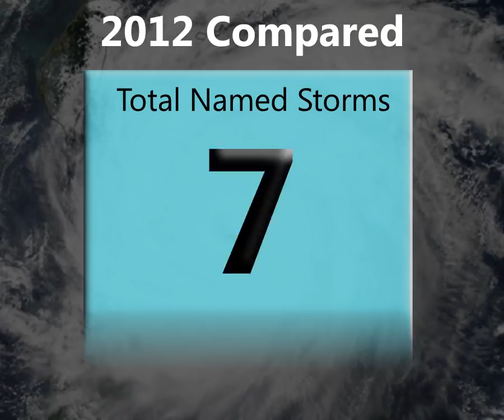Typhoon Jelawat [Lawin] - Update 11 (Final)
Jelawat is officially no more, but only after crossing Japan during its extratropical transition, killing two and injuring over fifty. Jelawat was the second Category 5 storm of the 2012 Pacific typhoon season, and therefore meaning that 8 out of the last 10 seasons have had two or more Category 5 storms in the year. Jelawat paralleled the Philippines as a Super Typhoon, washing away two people on the islands, before curving northeastwards on its closest approach to Taiwan, and then causing stormy conditions on the Ryukyu Islands. Jelawat lost typhoon status a short while before making landfall on mainland Japan, and from then on started losing its tropical characteristics and structure.